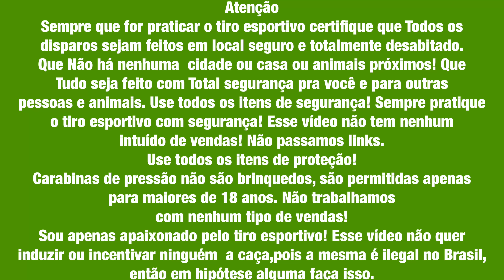Vídeos de Caça Vão Voltar?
Atenção !
Que fique claro :

Não estou induzindo nem incentivando ninguém a caçar! Caça é crime !

Quer o link das camisas ?